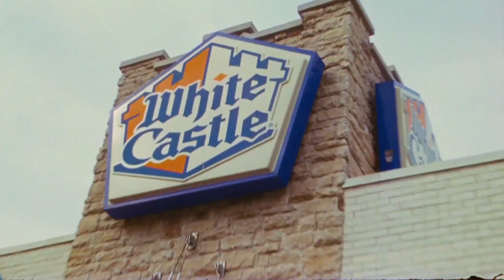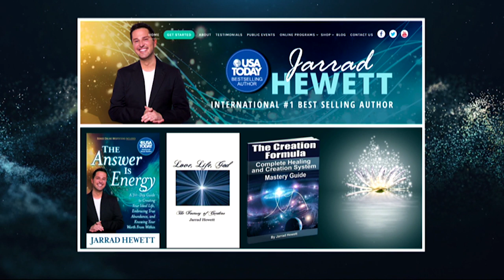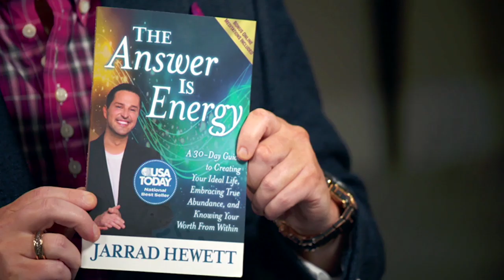Jarrad Hewett Is The Voice Of The 'Disney Channel' | Studio 10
Jarrad Hewett is a best-selling author, actor, bad-ass psychic and longtime voice of the 'Disney Channel', who’s also been channeling the departed in real life and for decades. Craig Bennett got the chance to sit down with him in this TV exclusive!